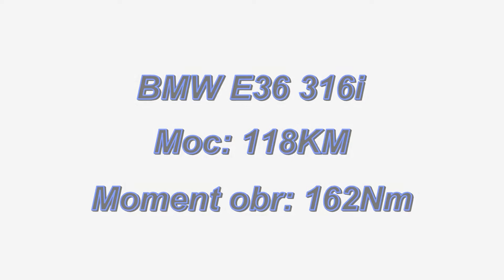TPTD 21 09 2014 sesja 2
Tor Poznań Track Day 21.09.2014 - sesja przedpołudniowa (deszczowa).
Grupa niebieska.
Auto: BMW E36 316i
Opony: PROFIL H Sport